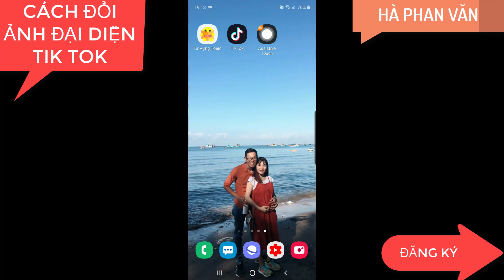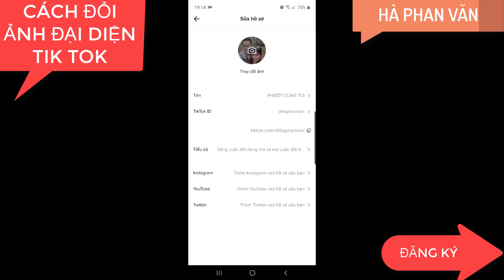Hướng dẫn cách đổi ảnh đại diện tiktok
Cách đổi ảnh đại diện tiktok hay nhất. Đổi ảnh đại diện tiktok dễ hơn đổi ảnh đại diện youtube. Cách đổi ảnh đại diện tiktok còn có đổi video làm ảnh đại diện.

Cách đổi hình đại diện tiktok mới nhất:
1. Mở tik tok
2. Bấm vào "Tôi"
3. Bấm chỉnh sửa thông tin
4. Chọn Chỉnh sửa ảnh
5. Chọn ảnh muốn đổi
6. Lưu

Đổi ảnh đại diện tiktok thu hút người xem ở lại với kênh lâu hơn. Hình ảnh đại diện tiktok còn thể hiện các tính của kênh. Vì vậy thay đổi ảnh đại diện trên tiktok là điều nên làm. Chúc các bạn đổi ảnh đại diện tiktok thành công.